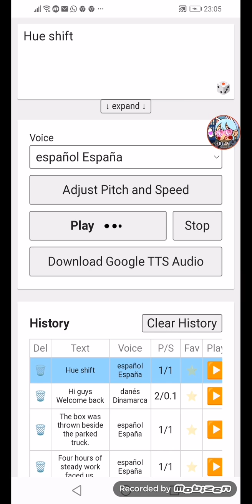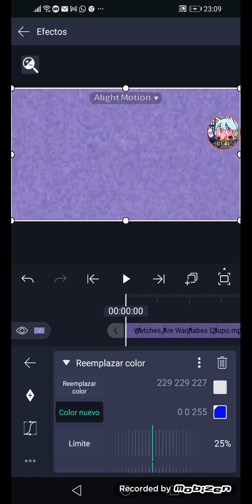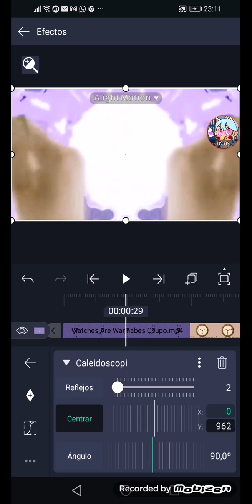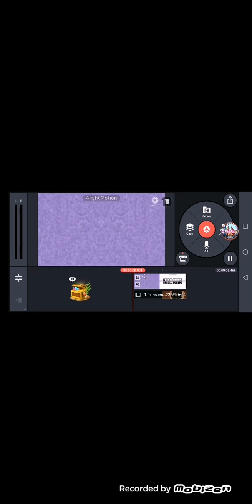how to make confusion on android